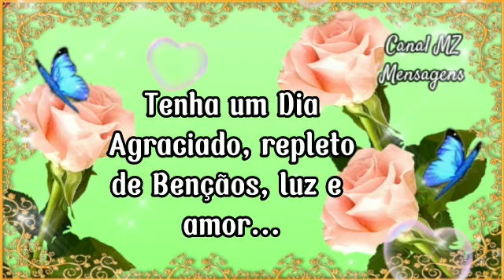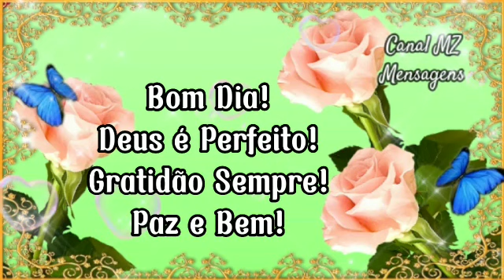Para Hoje: Chuvas de Bençãos, Alegria e Paz! Molhe-se nessa chuva!